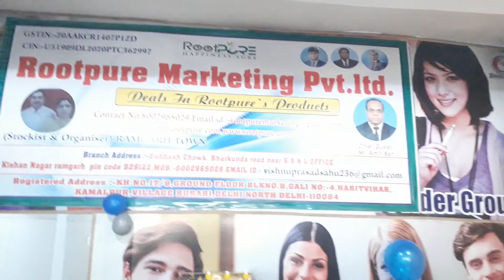Rootpure Marketing new stockist opened in ramgarh by amit sir as a chief guest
subhash chowk Kishan Nagar,Bhurkunda, road, near B.S.N.L OFFICE, Ramgarh Cantonment, Jharkhand 829122